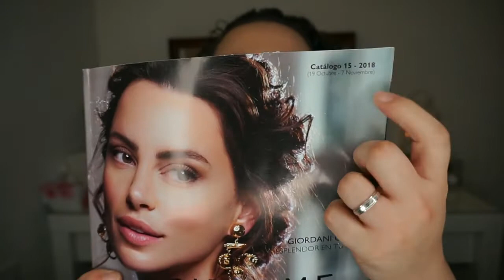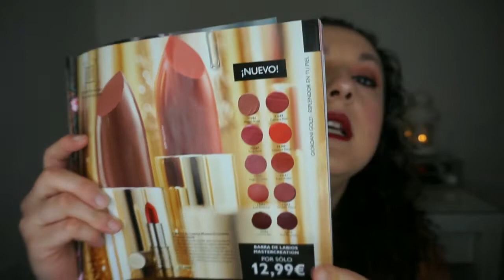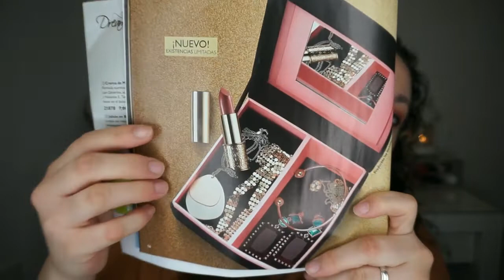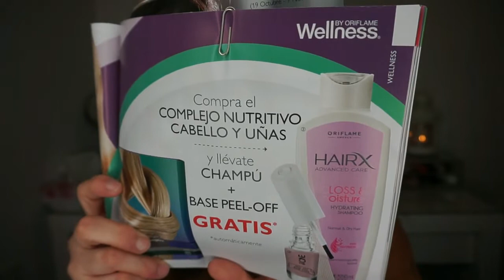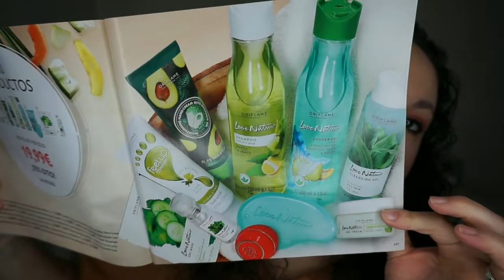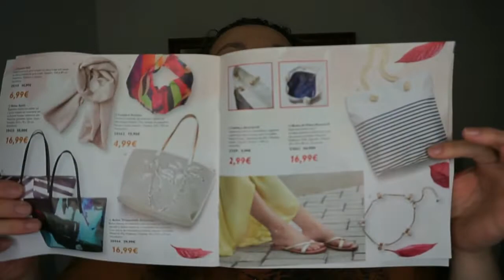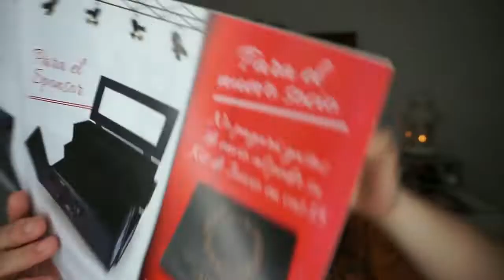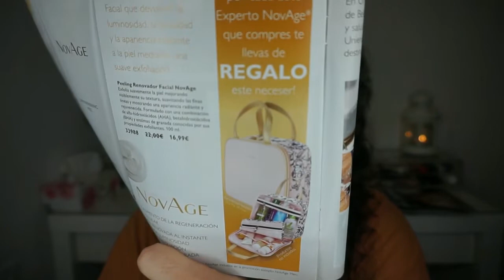Catálogo 15 | ORIFLAME | Noelia Talero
¡Chiquis! Ya os traigo por aquí el nuevo catálogo de Oriflame y alguna sorpresita más.

Labial: Dark Burgundi. Semi-mates Giordani Gold Oriflame.
Sombras: Paleta Blazin W7